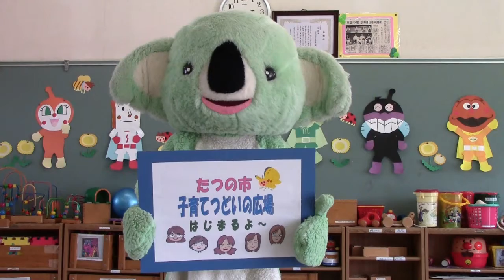御津子育てつどいの広場より～カップけん玉を作ろう～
家にある材料を使って、けん玉を作ってみましょう。カップの大きさや紐の長さをアレンジすることで、難易度も調整できますよ。
■たつの市子育てつどいの広場